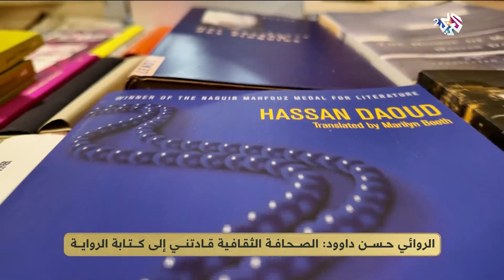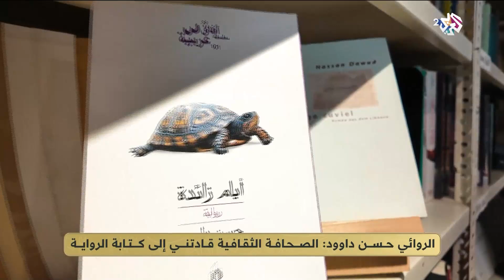"الصحافة الثقافية قادته إلى الرواية".. لماذا يكتب الأديب حسن داوود؟ l ضفاف